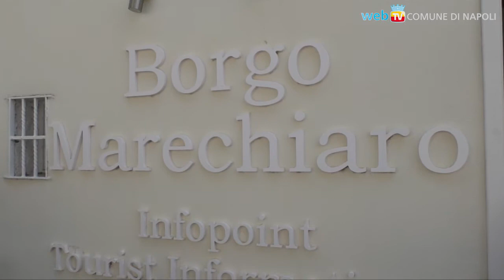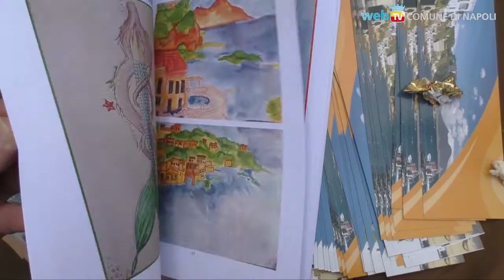“Marechiaro è...” memoria e tradizioni a scuola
Il Sindaco di Napoli partecipa alla premiazione del progetto “Marechiaro è...”, sviluppato dall'associazione Borgo Marechiaro insieme con l'Istituto Comprensivo Cimarosa, per rafforzare il legame con il territorio in cui vivono e studiano e continuare in futuro a valorizzare e preservare la memoria storica e l'ambiente.